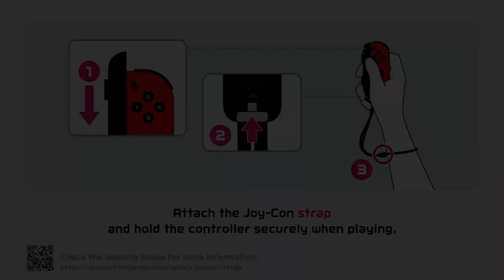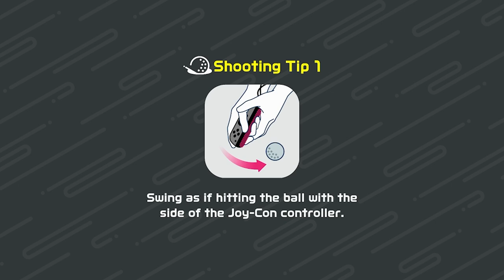18 Hole Golf Solo | Nintendo Switch Sports Longplay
got an 8+ score today, could of done better although I could of done worse lol.